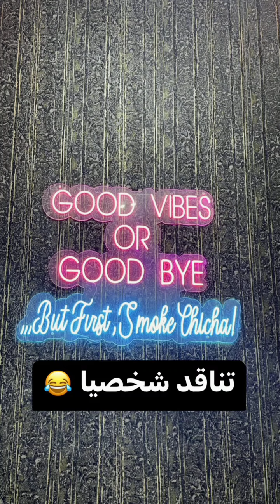الرجال لي متبعين كلامور ها نتوما ما تقولوش نساتكم 😉 جابت ليكم هميزة de luxe داكشي ديال الناس الألبة👌